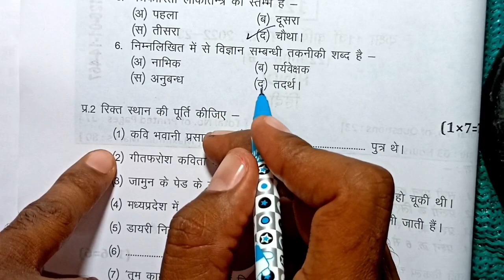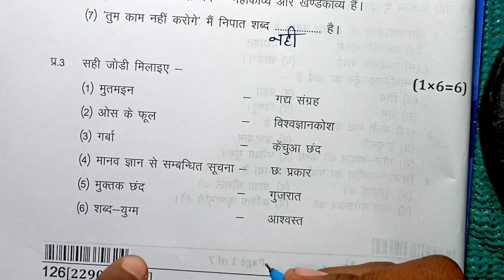class 11th hindi varshik paper 2023 mp board / वार्षिक परीक्षा 2023 हिंदी पेपर 11वीं / 3 april paper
class 11th hindi varshik paper 2023 mp board / वार्षिक परीक्षा 2023 हिंदी पेपर ग्यारवी / 3 april hindi paper real set B

3 अप्रैल का हिंदी का वार्षिक पेपर कक्षा 11वी का एमपी बोर्ड
3 अप्रैल का रियल पेपर हिंदी का
3 april ka hindi ka paper MP board
kaksha 11 ka hindi ka 3 april ka real paper

aaj ka hindi ka paper kaksha gyarvin

class 11th hindi annual exam paper 2023 mp board

class 11th Hindi annual exam paper 2023  most important question

annual exam 2023 class 11th hindi

आज मैने वार्षिक परीक्षा 2022 23 से कक्षा 11वी विषय हिन्दी का वार्षिक पेपर को समझाया है या फिर varshik paper class 11th hindi या varshik paper kaksha gyarvi या फिर class 9th varshik paper 2023 hindi इसके अलावा varshik paper 2023 11th ka या mp board varshik pariksha या फिर kaksha gyarvi vishay Hindi varshik pariksha का पेपर बताया है आशा है की वार्षिक परीक्षा कक्षा 11वी हिंदी का पेपर पसंद आ गया होगा

(4) kaksha gyarvin ka hindi varshik pariksha

(6)kaksha gyarvi vishay hindi varshik pariksha 2023

board